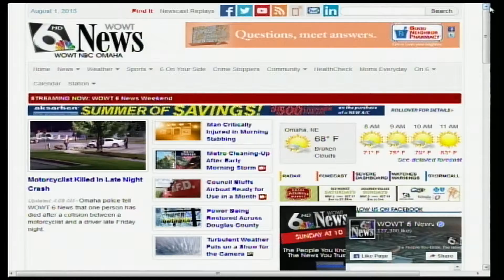First Birthdays, 8-02